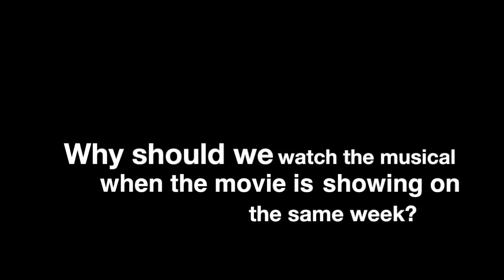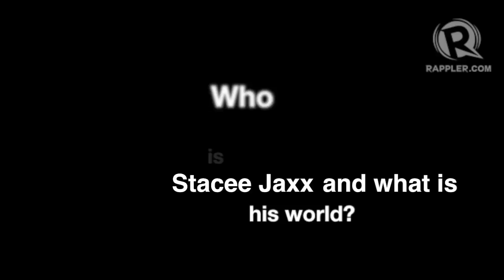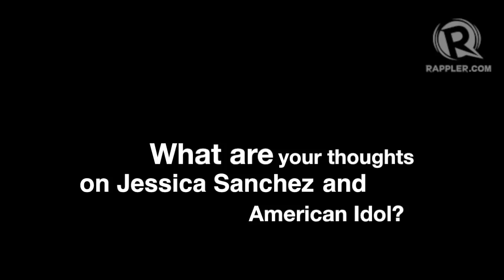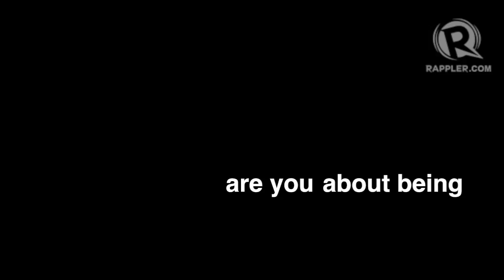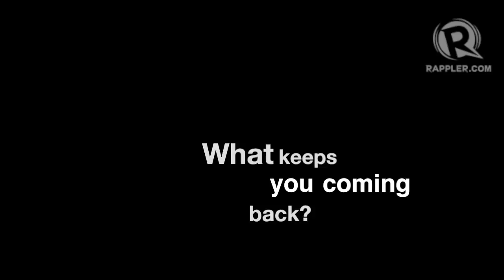Mig Ayesa stars as Stacee Jaxx in 'Rock of Ages' Manila